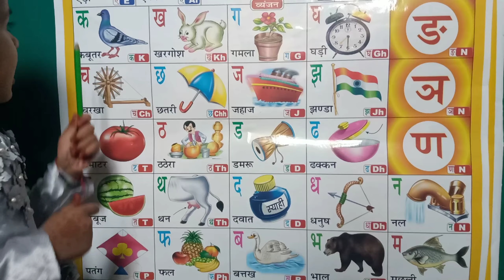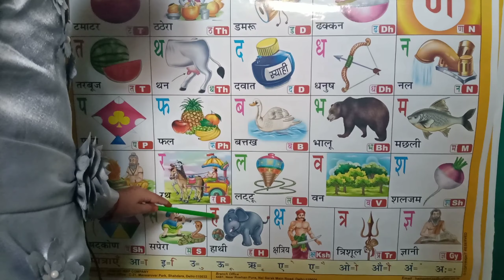ka se kabutar | k se kabutar kha se khargosh | क से कबूतर, ख से खरगोश। hindi alphabet । se kabutar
अ से अनार आ से आम
part62
हिन्दीवर्णमाला
हिन्दीस्वर
कखगघचछजझ
अआइईउऊएऐओऔ
K se kabutar KH se khargosh Hindi varnamala pictures and song
k se kamala
Hindi varmala
हिंदी वर्णमाला स्वर
वर्णमाला इन हिंदी
क से कमल
हम्पी ट्रैन
se anar se kabutar
for apple
ka kha ga gha marathi
ka kha ga gha gujarati
English varnamala
ka kha ga gha anga
hindi numbers
ka se gya tak , hindi vowels , ka se kabutar cartoon , ka se kabutar kitna pyara ,
kaushik kabutar kha se khargosh
kaushik kabootar
kaise kabutar kha se khargosh
 का से कबूतर
se kabutar
se kabutar kha se khargosh
kabutar kha se khargosh
kabutar
का से कबूतर, ka se kabutar kha se khargosh ka se gumla,ka kabutar,
रंग के गुब्बारे, बच्चों का रंग, गुब्बारे की कहानी, एडवेंचर, बच्चों के लिए कहानियां, खेलने का नाटक, हिंदी कहानियाँ, Heidi & Zidane, Zidane, Heidi, गुब्बारे, hindi rhymes
pretend play cooking, cooking toys, खाना पकाने की विधि, food toys, नाटक खेलने का खाना पकाने, खाना पकाने के खिलौने, in hindi, हिंदी कहानियाँ, खेलने का नाटक, बच्चों के लिए वीडियो, heidi, zidane, heidi & zidane, hindi fairy tales, मछली पकड़ने की कहानी
ವರ್ಣಮಾಲೆ,
,الف بے
వర్ణమాల,
எழுத்துக்கள்,
Алфавит,
বর্ণমালা
字母
字母
Alfabet
Aakkoset
Αλφάβητο
મૂળાક્ષર
Alfabet
Aibítir
Alfabeto